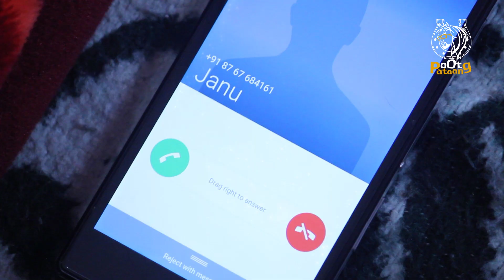Baby sang Janu │ EP 05 - Mero mulayam │Ootpataang Productions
This is a love story of a boy (janu) and a girl (baby) who belong to a rural area. Janu living in Delhi for last five years preparing for IAS while baby preparing for SSC. Both have vowed to marry only after cracking there exams however it is an uphill task for them. It is hilarious video full of humour and entertainment.